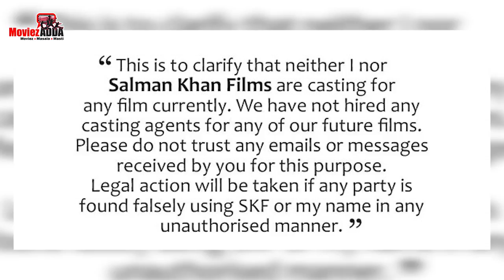Salman Khan के मूवी में Casting के नाम पर फर्जीवाड़ा कर रही लड़की के खिलाफ FIR दर्ज हुआ